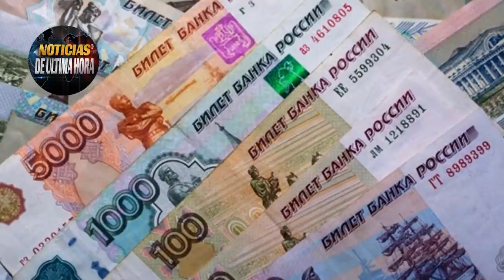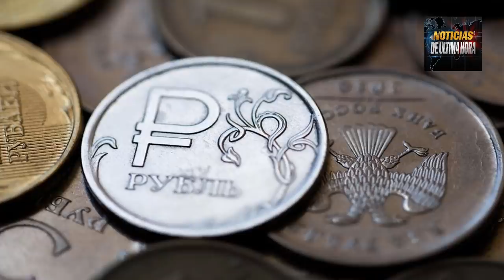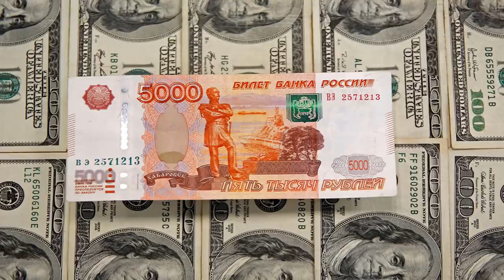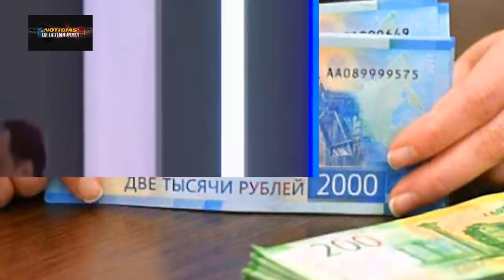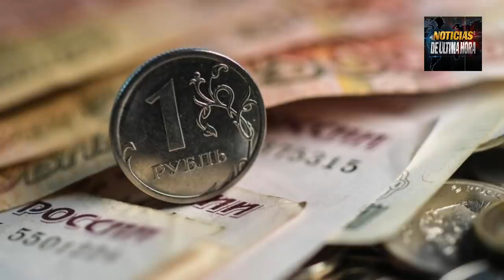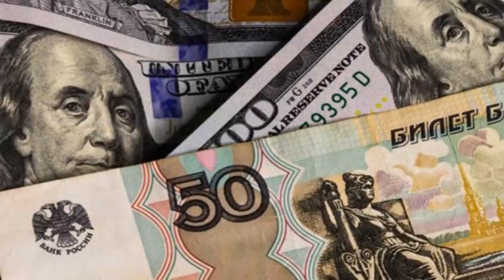JUGADA MAESTRA PUTIN PONE DE RODILLAS ALEMANIA ENFRENTA CRISIS PAGOS EN RUBLOS SIN SALIDA EUROPA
¡EFECTO Y CONSECUENCIA DE LAS SANCIONES! El país de Alemania se enfrentará a una de las peores crisis energéticas si no pagan los contratos del Gas en Rublos así como lo ha pedido el presidente de Rusia Vladimir Putin en su decreto que está vigente a partir del 1 de abril.
El decreto presidencial emitido por el kremlin en Rusia es enfático diciendo que todo país Hostil deberá de cancelar su contrato de Gas a partir de la nueva fecha en Rublos o de lo contrario será considerado como un incumplimiento del contrato y el suministro será cortado para quienes no lo Hagan.
El que Alemania se niegue hacerlo se deberá enfrentar a una crisis energética sin precedentes en el país Germano y en su defecto a manifestaciones protesta y el inconformismo de su mismo pueblo es decir una grave crisis política derivado de los efectos de las  sanciones impuesta por Alemania en conjunto con la unión europea y estados unidos y como resultado de las respuestas de Rusia para defender la soberanía de su economía .
Analizamos todos los por menores de la noticia en nuestro canal Gracias por acompañarnos.